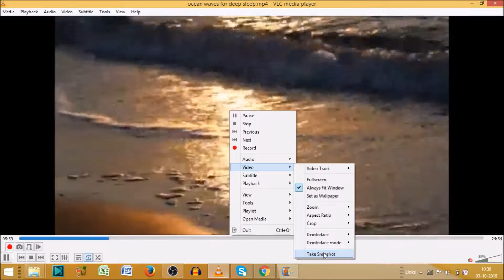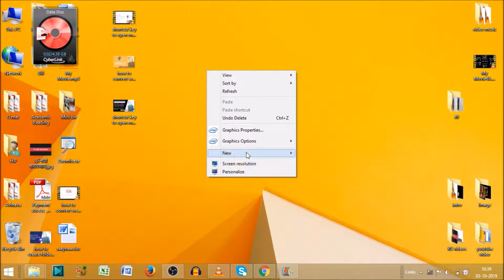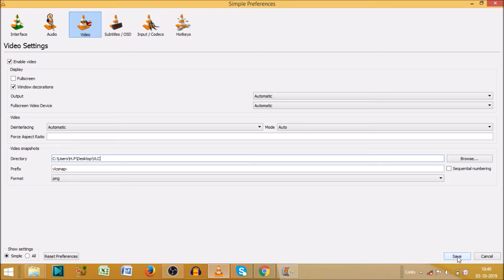How to take snapshot in VLC and save it on desktop ?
In this video we will learn, how to take snapshot in VLC and you can also learn, how to save it on desktop or your desired folder.
Where does VLC player save snapshots?
How do I save an image from VLC?

Take Snapshot on VLC - Where Does VLC Save Snapshots.

YOU will find some tips & tricks to make easy your computer operations. I will try to provide maximum solutions here. Would request you to watch entire video and use pause button to understand that how we can Take Picture Snapshot of a Video Using VLC Media Player.

I will upload some more basics of VLC tutorials in my upcoming videos. If you need any help with the related topic so kindly write it on comment section. My purpose of making this video to help people, who are beginners. Warmly welcome to your valuable suggestion.

Keep watching.
Keep learning.